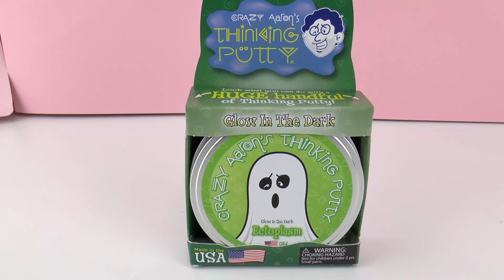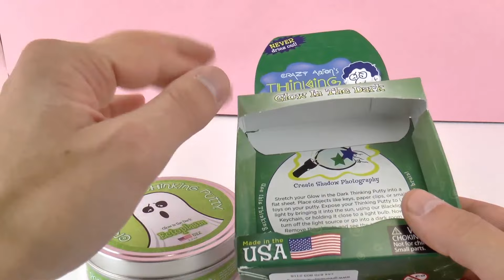Thinking Putty 超级 炫酷 智能 粘土 化学 彩泥 炫酷 ECTOPLASM 绿色 荧光 精灵 鬼魂 夜光 黏黏胶 展示